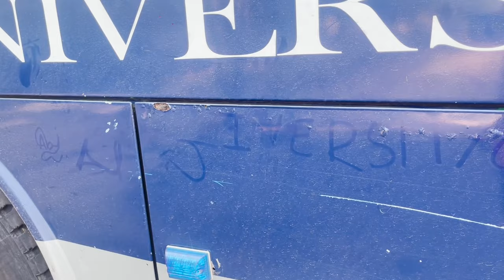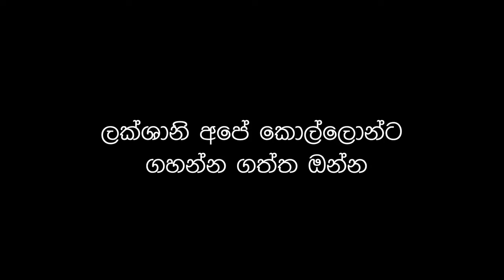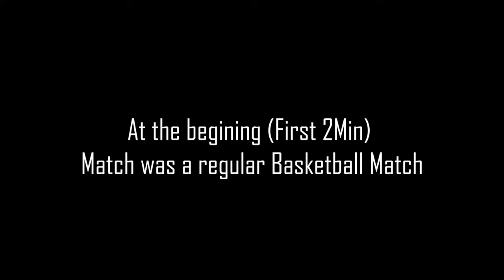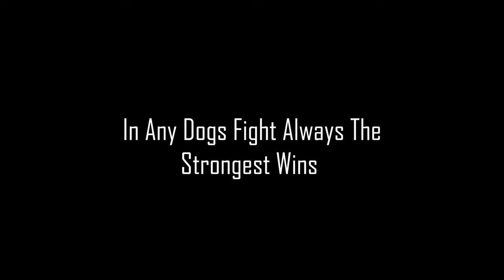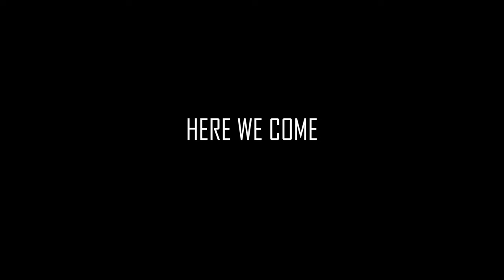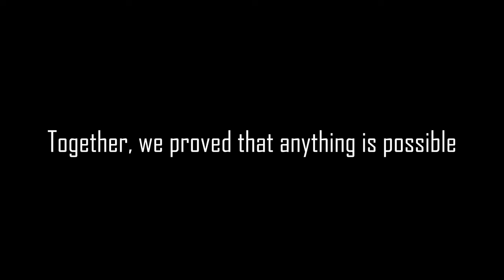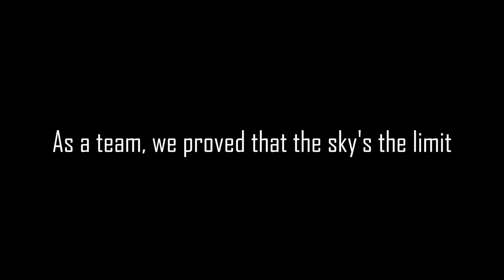What Happened In SLUG XIV ? Mora Basketball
SHARKS BASKETBALL TEAM - SLUG XIV CHAMPIONS!

We did it! The Sharks Basketball Team from the University of Moratuwa is the proud champion of SLUG XIV. After a hard-fought tournament, we emerged victorious, defeating our opponents in the final game to claim the title.

This victory is a testament to the dedication and hard work of our entire team. We are a family of basketball players, and we played our hearts out on the court.

In this video, we take you behind the scenes of SLUG XIV and show you what it took to become champions. See highlights from our games, interviews with players and coaches, and more.